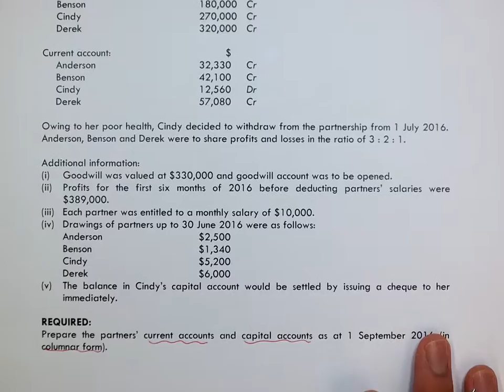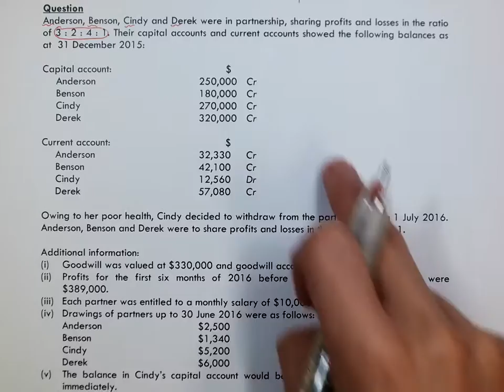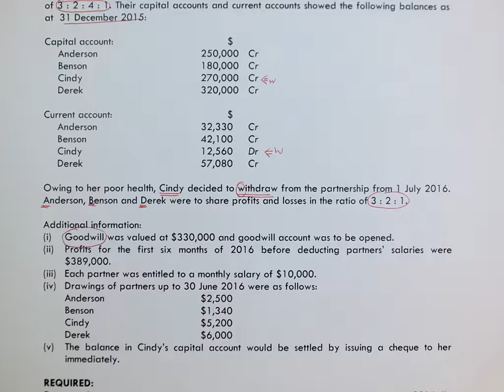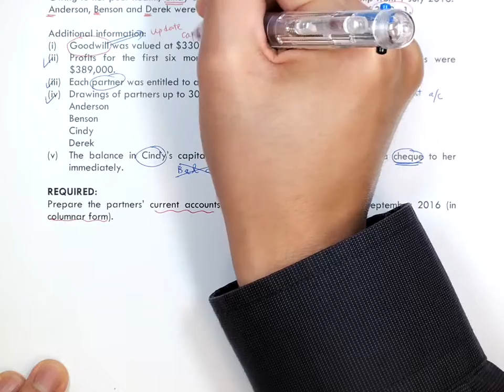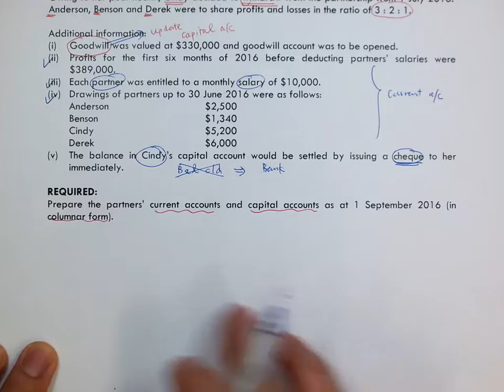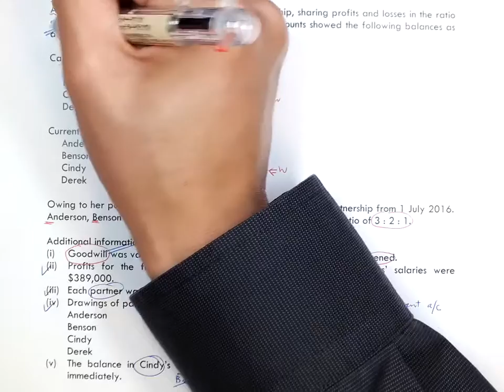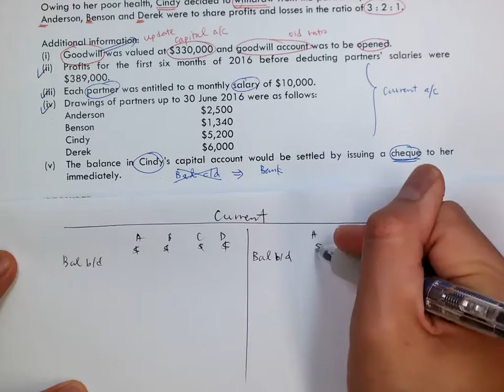Note Set 2AC11_Partnership (2) P.4 - Question